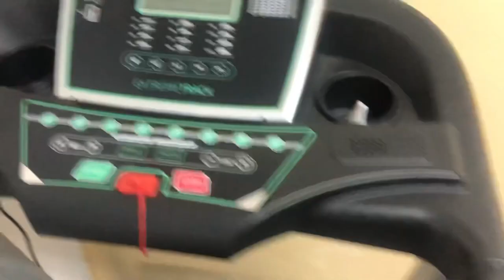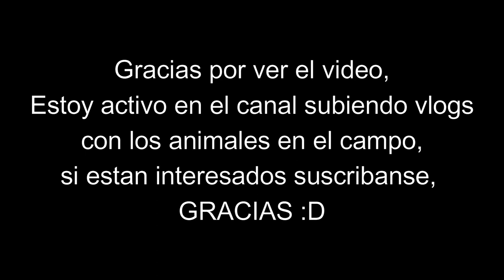Transformación de un Garaje a Un Gimnasio En 3 Días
Una Habitación Del Garaje La Limpiamos y Hacemos un Gymnasio económico Para entrenar en casa , excelente sala de entreno hecha En Tan Solo 3 Días Trabajando Con Calma, Las maquinas son compradas a precio muy barato en segunda mano y muy buena Calidad, Que les Pareció?

Si les gusto el vídeo no olviden de darle Like, suscribiros al canal y Activar la campana para que te lleguen las notificaciones de mis próximos videos, así tu suscripción no ira en vano..

Producido y editado por @Maiouan ART'S